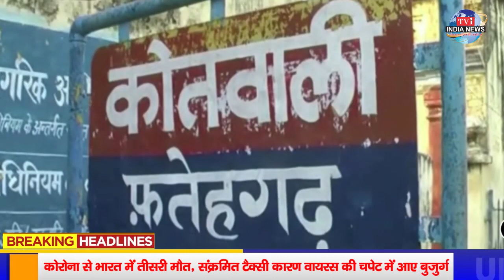बेटे ने किया अपनी सगी माँ के साथ बलात्कार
विनय यादव, फरुखाबाद
शांति दीप, बिसवां
अतीश त्रिवेदी, लखीमपुर
पुष्पराज सिंह, प्रयागराज
पुष्पराज सिंह, प्रयागराज